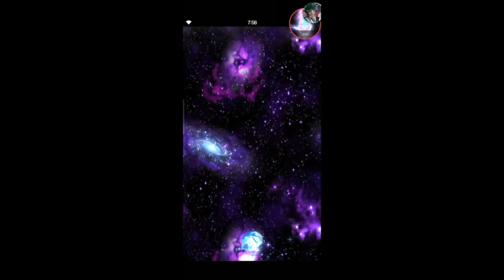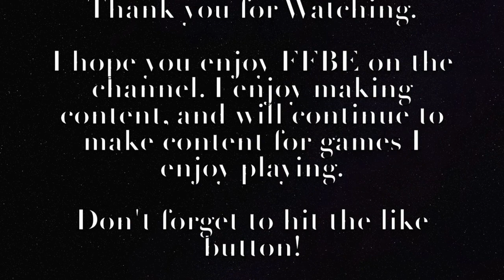[FFBE] | Dragon Quest Pulls II | OMG WATCH IN HORROR CHASING A DREAM!!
Here are my pulls for Dragon Lord. This is what happens when you chase STMR!

Take it easy YouTube!!!